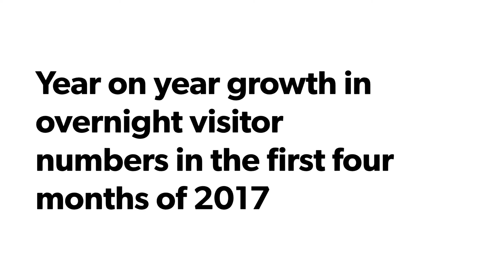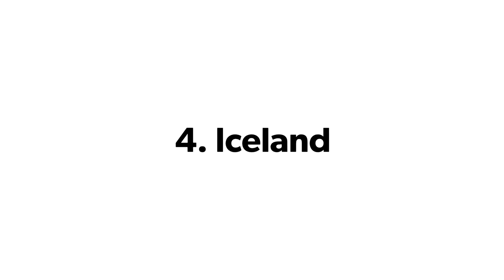The 10 Fastest Growing Tourist Destinations In The World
Rank Tourist Destination (Year on year growth in overnight visitor numbers in the first four months of 2017)
1 Palestinian Territories 57.8%
2 Egypt 51.0%
3 Northern Mariana Islands 37.3%
4 Iceland 34.9%
5 Tunisia 32.5%
6 Vietnam 31.2%
7 Uruguay 30.2%
8 Nicaragua 28.4%
9 Mongolia 28.3%
10 Israel 25.1%